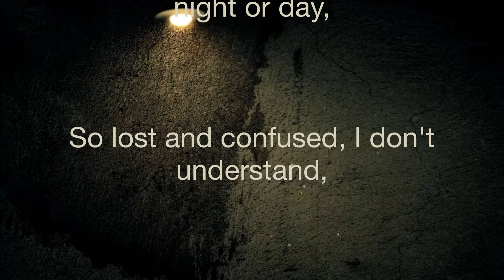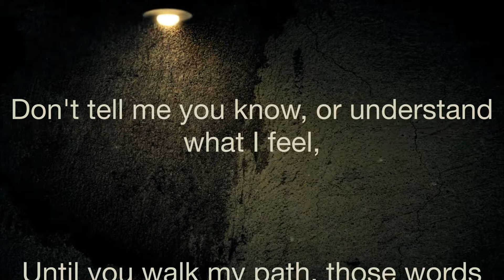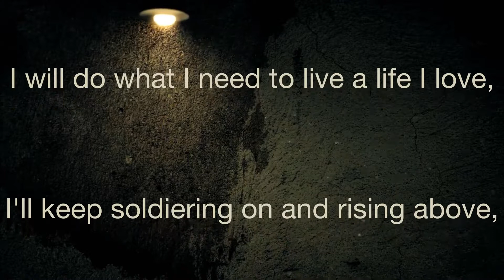Battle On. A poem about depression, anxiety and mental health.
A poem about mental health. The struggles of being diagnosed with multiple health issues and facing a future that looks bleak with optimism and hope. Written in the hopes to raise awareness to depression, anxiety and all mental health struggles.